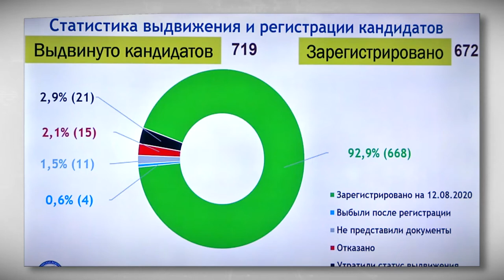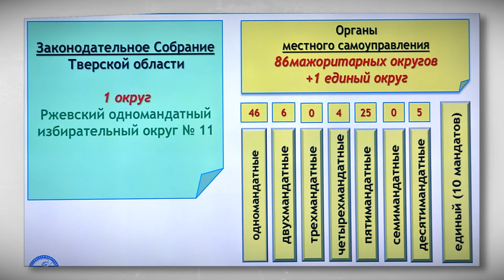Облизбирком подвёл итоги выдвижения кандидатов на выборы